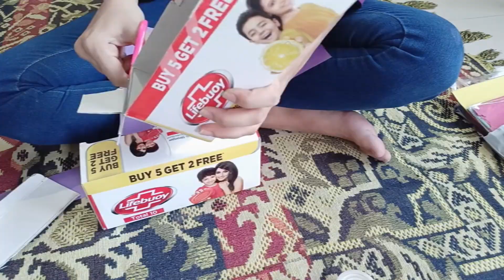जब घर में ही है फ्री के Organizer तो पैसे क्यों खर्च करूं|Zero Cost Home Organizers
Anisha Crafts and Lifestyle,How to Make organizer at Home,zero Cost Home organization ideas,best out of waste, make organizer at home,home organiser best diy for bigners#homeorganization